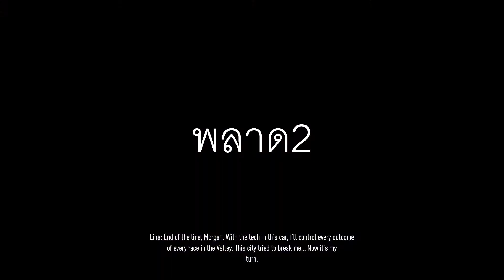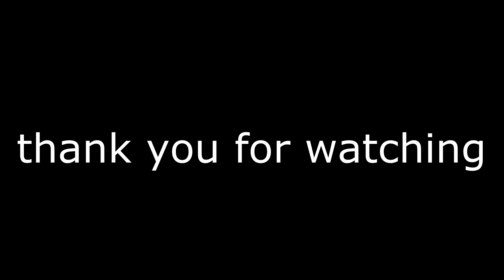need for speed payback #9 (final) รถราคาแพงโขเหลือโลละ20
นี่ก็เป็นพาร์ทสุดท้ายของneed for speed payback แล้วนะครับเจอกัน
โปรเจ็คต่อไปของneed for speed ภาคใหม่ที่จะออกเดือนพ.ยนะครับถ้าชอบก็อย่าลืมกดlike share subscribe ให้พวกเรา over dorifto studio ด้วยนะคร้าบบบบ